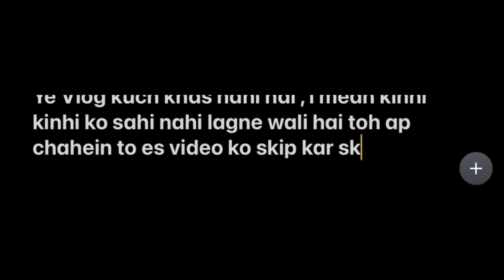VIDHANSABHA ON LUNA (TVS MOPED) 🔥 | ShekhShi Vlogs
Hello,
Ye vlog sirf apna confidence bdane k liye tha..
To syd esliye apko achha na lge..